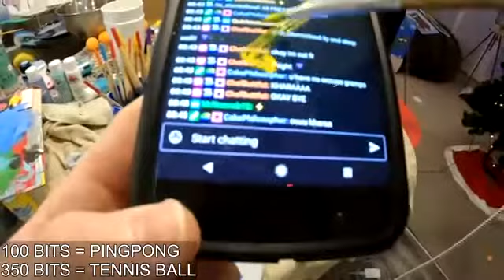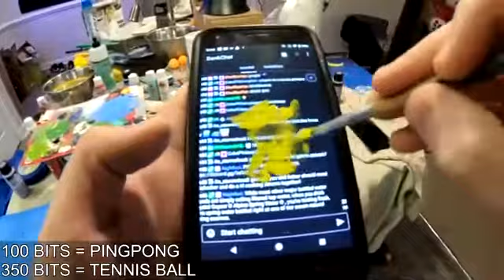needs to be done before noon, then print it out when finished." In - PokerfaceSephiroth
PokerfaceSephiroth
needs to be done before noon, then print it out when finished." In